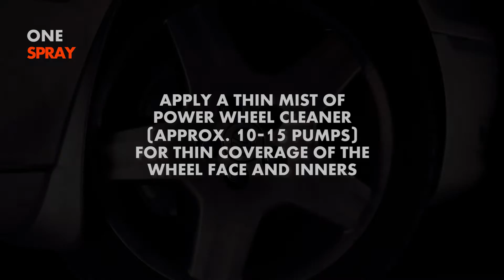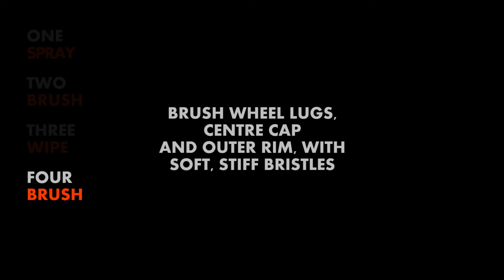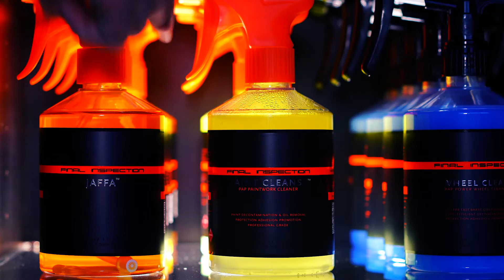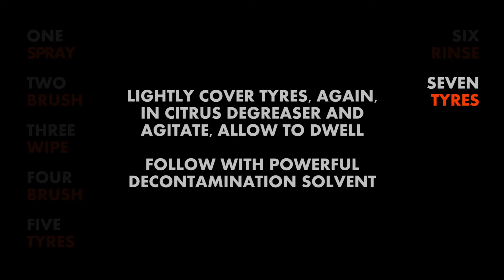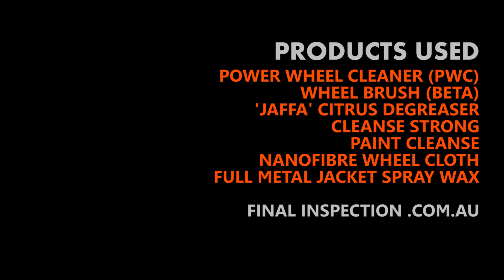Wheel Wash Method 3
This third method describes the processes we use for cleaning and protecting wheels and tyres with the best results.

This method is recommended for heavily soiled wheels that require a intensive clean.

This method isn't as convenient as method #1 or #2, however, it is the most thorough, it is recommended to be carry out this procedure every 3-6 months.